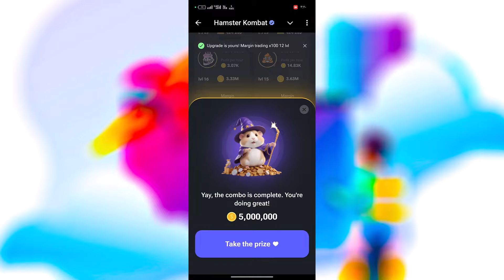فتح كروت هامستر اليوم الجديدة 5-9 |daily combo فتح بطاقات هامستر هذا اليوم hamsterkombat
✔✔ رابط الربح من بوت التليجرام المستخدم في الفيديو Hamster kombat ✔

5 مليون عملة مجاناً عن طريق فتح كروت هامستر كومبات | Hamster Kombat Daily Combo ⚡احصل في ثواني فقط

 رمز تشفير بطاقة Hamster Kombat Daily Combo للحصول على 5 ملايين رمز مجانًا. بطاقة Hamster Kombat Combo اليوم31 يوليو 2024 في لعبة Hamster Kombat اليوم. 31 يوليو بطاقة Hamster Kombat Comb

✔ أهلا بيكم أصدقائي في فيديو جديد عن فتح كروت هامستر اليوم الجديدة 19-8 |daily combo فتح بطاقات هامستر هذا اليوم hamsterkombat
 تعرف علي حقيقة عملة الهاميستر كومبات Hamster kombat تعال اقولك الخلاصة

ـ طريقة الربح من Hamster Kombat و كيفية السحب .
ـ شرح عمله hamster من بوت التليجرام وكيفيه السحب .
بوت Hamster طريقة سحب العملات والمشاركة في البيع المسبق اخبار نار حرفيا
بوت هامستر خطوات بدونها لن تتمكن من سحب عملاتك احذر هذا الخطأ
راح عليك ايردروب هامستر كومبات | hamsterkombat
الطريقة الصحيحة لربط بوت هامستر Hamster Kombat بمحفظة بوت wallet او Tonkeeper | معلومات جدا مهمة
شراح كامل بوت هامستر وربح قبل ادراج عمله 2024 سرعه 1.5X
احصل على اكثر من مليون عملة هامستر الجديدة بأسهل طريقة ممكنة | شرح عملة هامستر | hamster kombat
أقوى شرح عن بوت هامستر وطريقة الربح منه | ضاعف ارباحك 🤑
ربح مليون عمله في 10 ثواني لما تحل لغز بوت HAMSTER KOMBAT !!!😱
سحب hamsterkombat حل الالغاز 6 مليون عمله
عاجل: هامستر كومبات كود مورس وربح المليون عمله ايردروبHAMSTER KOMBAT
حل لغز المليون عملة في بوت هامستر | Hamster Kombat Daily Cipher | Morse Code ⚡
فتح كروت اليوم عملة الهامستر والحصول على 5 مليون عملة هامستر | hamster kombot
حل لغز المليون عملة في بوت هامستر بتاريخ 6/7 Hamster Kombat Daily Cipher Morse Code
هذه العملة خطيرة !! hamster kombat
طريقة سحب ارباح عملة الهامستر بعد انشاء محفظة تلجرام فعل قبل فوات الأوان| hamster kombat
بوت HAMSTER KOMBAT للربح من تعدين العملة علي تيلجرام مجانا | العملة سعرها كام | وازاي هتبيعها!!!😱
و أخيرا طريقة سحب عملة hamster kombat و تحويلها الى المحفظة
كيفية ربط Hamster Kombat بمحفظة tonkeeper لسحب العملات للمبتدئين
أخيرا سحب عملات بوت Hamster Kombat وتحويلها الى دولار⬅️ثغرة ربح 10 مليون عملة هامستر -Hamster Kombat
حقيقة الربح من بوت هامستر وسحب الارباح الان معلومات صادمة 😱 | hamster kombat
شرح Hamster Kombat من الصفر خطوة خطوة للمبتدئين
شرح بوت هامستر Hamster Kombat Bot و طريقة الربح منه و كيفية السحب | جمع
German Gov Sells BTC & Ethereum Doc Announced & Andrew Tate launched meme coin ⚡️ Hamster News